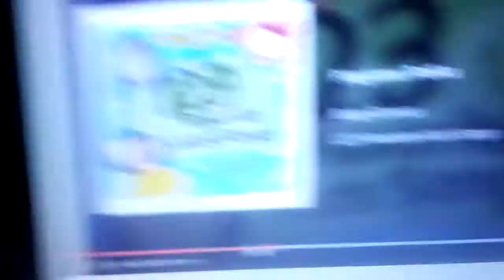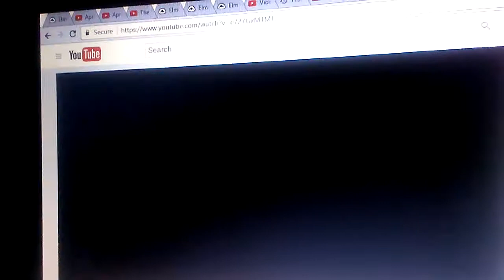April 13, 2017